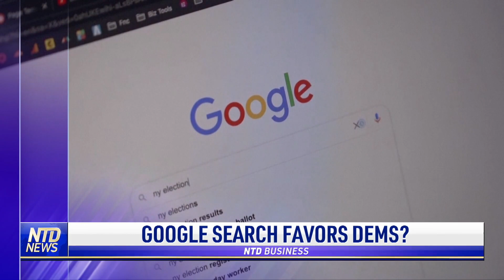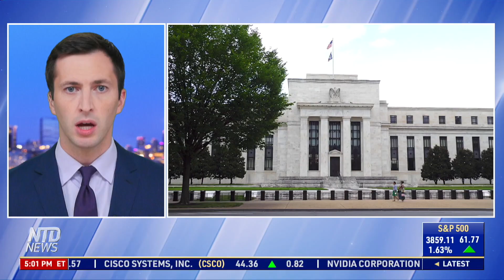Report: Google Buries Republican Campaign Sites; Consumer Confidence Falls in October | CLIP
The midterms are only 14 days away. The Media Research Center alleges Google puts Democrat websites higher up in the search results than Republican websites.

U.S. consumer confidence falls to its lowest level since July; inflation is the cause. We get an interesting perspective from a former investment banker.

Adidas ends its profitable partnership with Kanye West over his controversial comments. What could it mean for the brand?

Thousands showed up to a Korean culture festival in New York City despite the rain. What kept them interested?

Report: Google Buries Republican Campaign Sites; Consumer Confidence Falls in October | CLIP | NTD Business